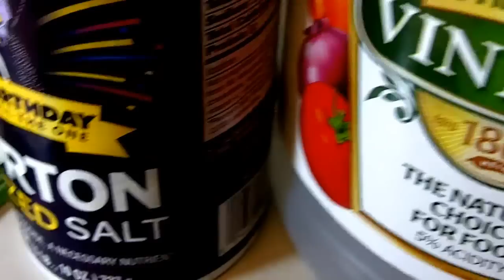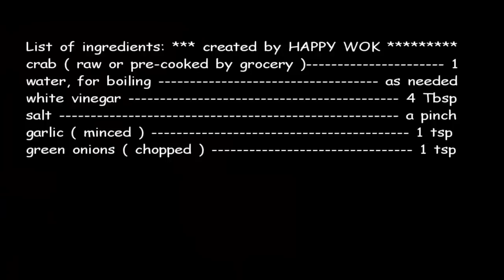大閘蟹 Steamed Crab with Dipping Sauce: Basic 101 .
For Seafood Lovers. Here is one very simple but delicious dish,  you can make at home. Use dungenese crab or rock crab , snow crab or king crab. raw or pre cooked by the seller, will do. Left over crab meat can be make into crab omelet or chinese crab egg foo yung.